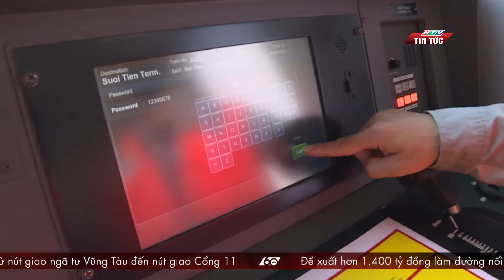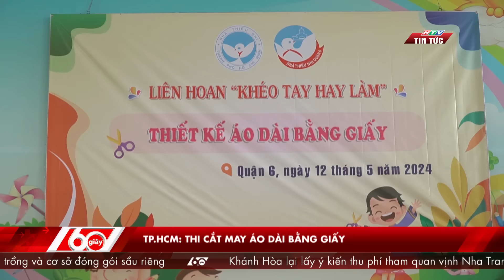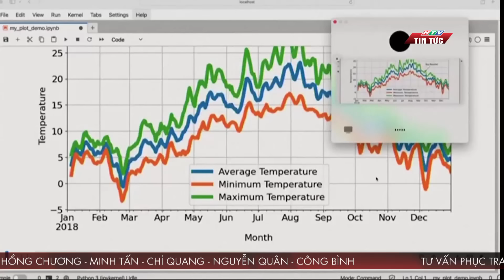60 Giây Sáng - Ngày 14/05/2024 | HTV Tin tức